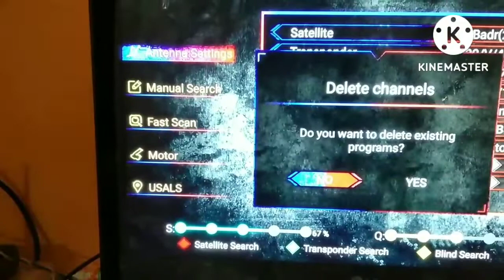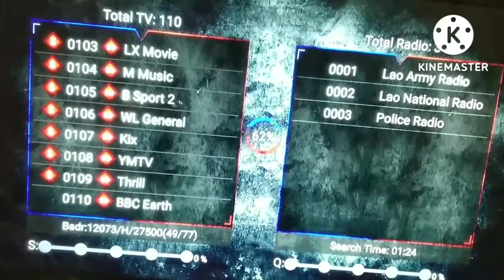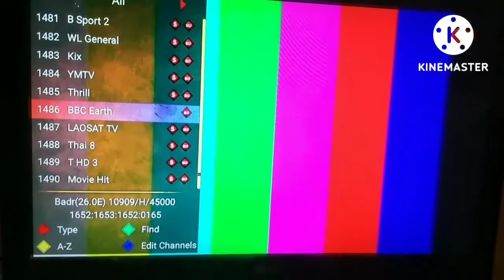Laosat128ku band dish setting